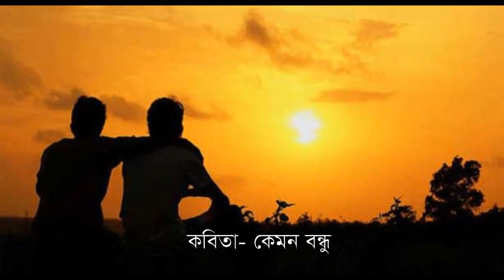সুন্দর একটি কবিতা- কেমন বন্ধু।।কবি আবুল বাশার।।আবৃত্তি- রাহিম আজিমুল Kamon bondhu